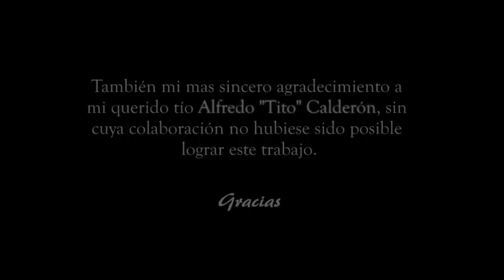Los Modos De Vivir La Muerte - Documental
Producción de video documental que retrata los modos tan distintos y a la vez tan similares en las que diferentes personas se enfrentan al fenómeno inminente de la muerte.

Dirección de Diego Contreras Calderón.

Agradecimientos al señor Leobardo Garcés y a Alfredo Calderón.

Música de Jorge Avendaño.